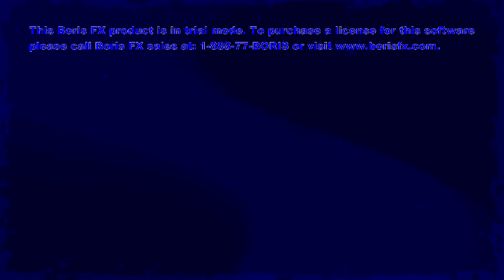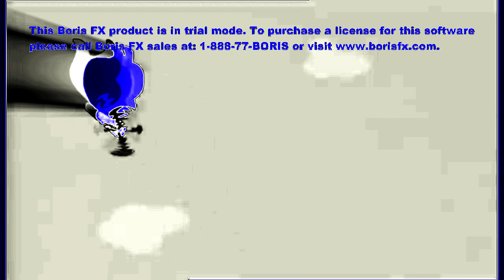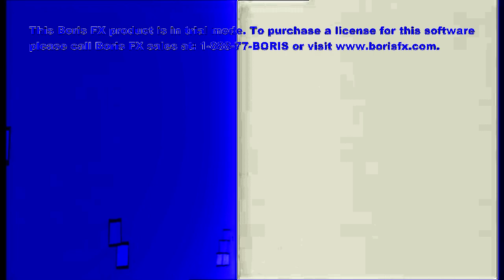Adrenalini Wings of Destiny In Bluepower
Gift For @ThatTASVHVG8817HDUser

Sources By @SpindoTV And Pesky Productions